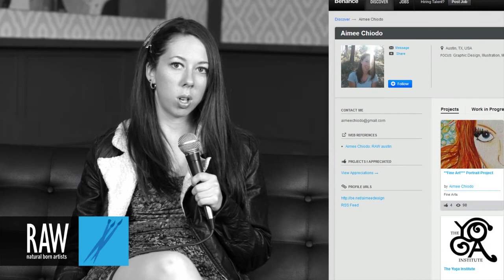AIMEE CHIODO at RAW:Austin Discovery 02/21/2013